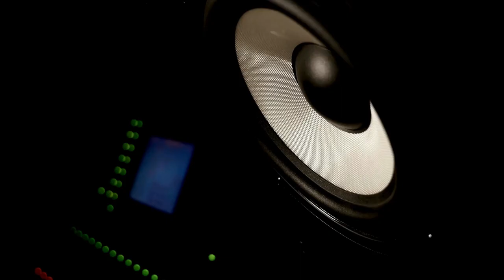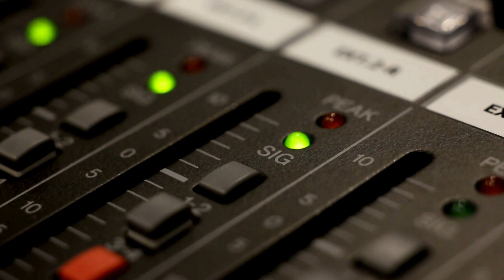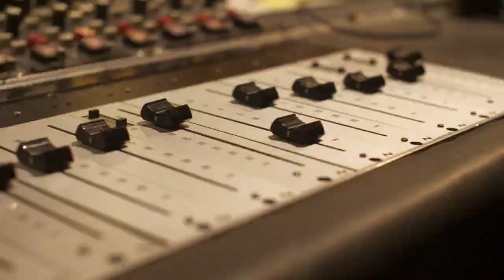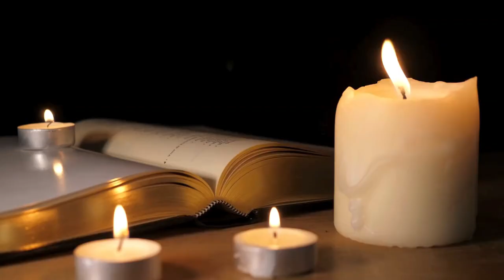Taylor Swift Releases Folklore: Music History Today Podcast July 24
On the July 24 edition of Music History Today podcast, it's all about movies. Two musical movies premiere (one good, one not so much), a musical movie voice passes away, and a music and movie partnership breaks up. Also, it's music and movie star Jennifer Lopez's birthday!!!

on this date:
In 1938, Artie Shaw recorded the song Begin the Beguine.
In 1946, composer Howard Hanson married wife Margaret Elizabeth Nelson.
In 1957, the Pat Boone movie Bernadine premiered in movie theaters.
In 1964, Marvin Gaye recorded the song How Sweet It Is to Be Loved By You.
In 1965, the Beach Boys recorded the song California Girls.
In 1972, Andrew Lloyd Webber married wife Sarah Hugill.
In 1977, Led Zeppelin played for the last time in America.
In 1978, the movie Sgt. Pepper's Lonely Hearts Club Band premiered. It starred Peter Frampton and the Bee Gees and was a complete flop.
In 1987, the movie La Bamba, about the life of Ritchie Valens, premiered.
In 1998, a tribute concert in honor of South African President Nelson Mandela's 80th birthday was held in South Africa. Stevie Wonder was among the performers.
In 1999, Treach from Naughty By Nature married Salt from Salt N Pepa.
In 2004, Alex Band of The Calling married actress Jennifer Sky.
In 2011, Abel Tesfaye performed under the name The Weeknd on stage for the first time.
In 2018, Demi Lovato ended up in the hospital after a drug overdose.
In 2022, Joni Mitchell performed a full set of music since 2000, when she performed with Brandi Carlile at the Newport Folk Festival.

In theater:
In 1942, Irving Berlin premiered his musical This is the Army on Broadway.
In 1965, the musical Flora, the Red Menace closed on Broadway.
In 2016, the musical Shuffle Along, or the Making of the Musical Sensation of 1921 & All That Followed closed on Broadway.